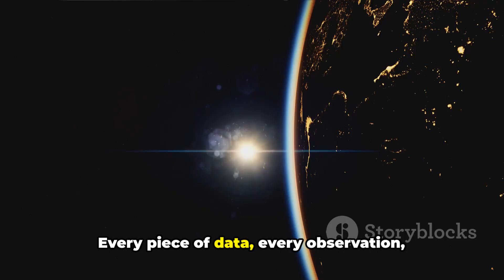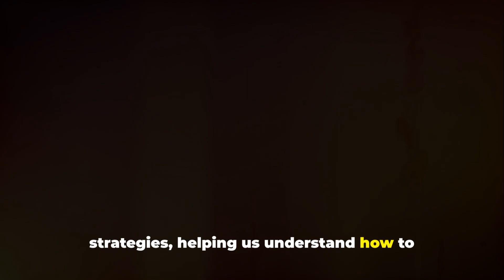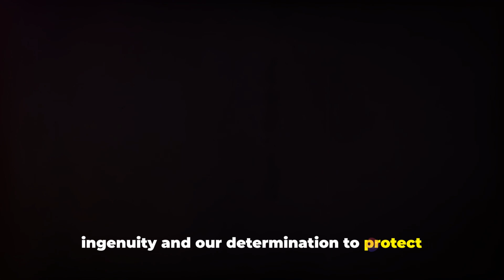Apophis' Historic Earth Flyby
Title: "Celestial Encounter: The God of Darkness Approaches - Apophis' Historic Earth Flyby"

Description:
🌌 Brace yourselves for an astronomical spectacle as the infamous "God of Darkness" asteroid, Apophis, prepares for a historic Earth flyby! In this cosmic journey, we delve into the mysteries of Apophis, its significance, and the awe-inspiring celestial dance set to unfold.

🪐 Apophis Unveiled:
Discover the enigmatic asteroid Apophis, named after the ancient Egyptian god of chaos and darkness. Explore its origins, trajectory, and the scientific intrigue surrounding this celestial wanderer as it graces our cosmic neighborhood.

🌍 Historic Earth Flyby:
Join us on this riveting adventure as Apophis embarks on a historic flyby, a celestial event that occurs once in a lifetime. Delve into the details of its trajectory, proximity, and the unique scientific opportunities this close encounter presents to astronomers and space enthusiasts alike.

🛰️ Scientific Significance:
Uncover the scientific importance of Apophis' close approach. Scientists are seizing this rare opportunity to study the asteroid's composition, structure, and potential impact risks. Explore how data from this event contributes to our understanding of near-Earth objects and planetary defense strategies.

🔍 Tracking Apophis:
Follow the journey of astronomers and space agencies worldwide as they track Apophis using cutting-edge technology. Witness the collaborative efforts to gather crucial data that not only enhances our knowledge of this celestial wanderer but also contributes to future space exploration endeavors.

🚀 Planetary Defense Insights:
Understand the broader implications of Apophis' Earth flyby in the context of planetary defense. Explore the measures and strategies in place to assess and mitigate potential impact risks from asteroids, reinforcing our collective commitment to safeguarding our planet.

🌠 Cosmic Phenomenon:
Immerse yourself in the sheer wonder of witnessing Apophis, the God of Darkness, gracefully navigate the cosmos. Marvel at the celestial ballet unfolding above as Earth and asteroid engage in a dance that transcends the boundaries of our terrestrial existence.